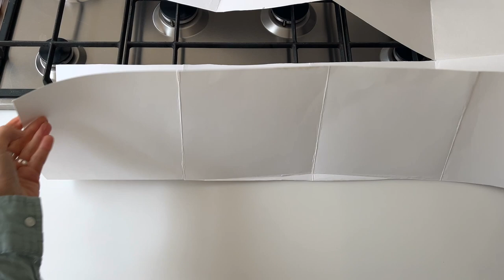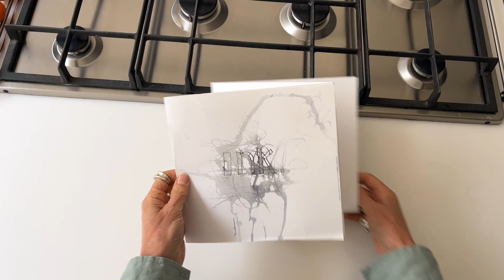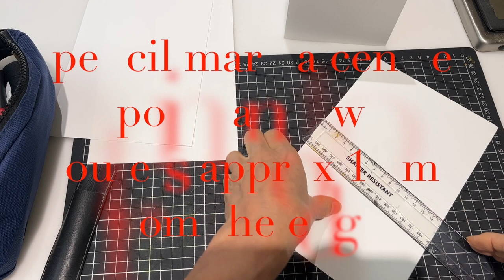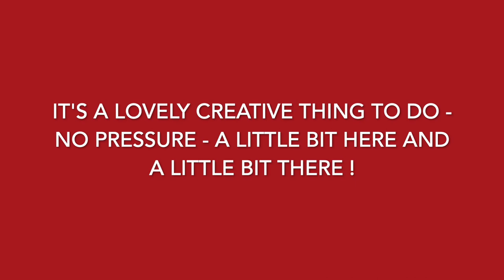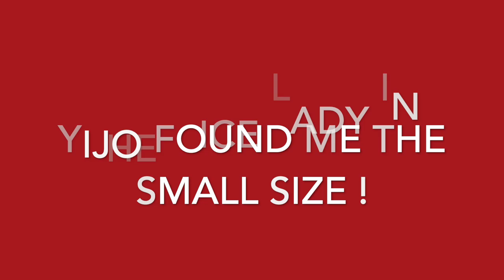Playing with Ink. Home made concertina from A2 paper.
A lot of fun this week, making a concertina from A2 paper, experimenting with ink and twigs ! How to put a few tools together to achieve a variety of marks. Putting together small booklets for gifting.